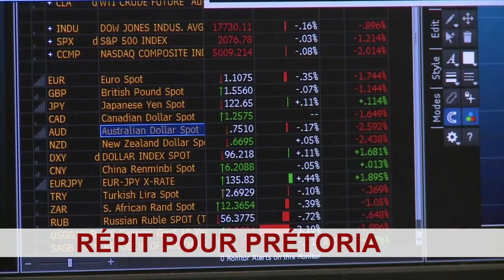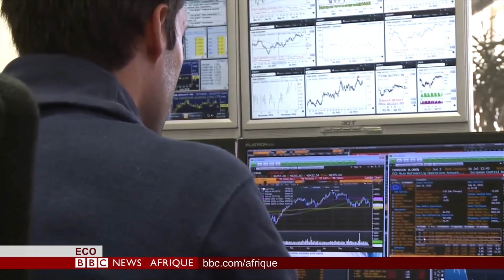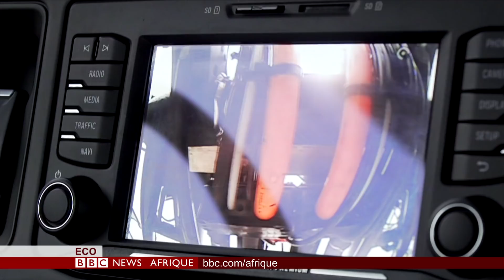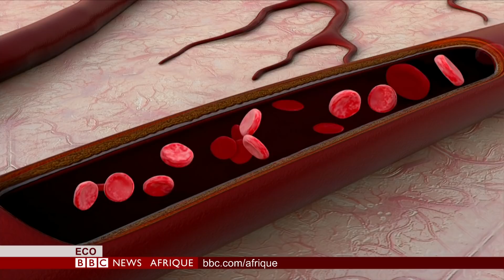Moody’s accorde un répit à l’Afrique du Sud – BBC Eco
Dans cette édition de BBC Eco, présentée par Lamine Nouriddine Konkobo: (1) L'agence de notation Moody's donne un répit à l'Afrique du Sud pour mettre de l'ordre dans son économie, lui épargnant temporairement une dégradation de sa note. (2) Au Burkina Faso, l'activité des djihadistes fait tourner l'économie au ralenti et première victime, le secteur du tourisme.